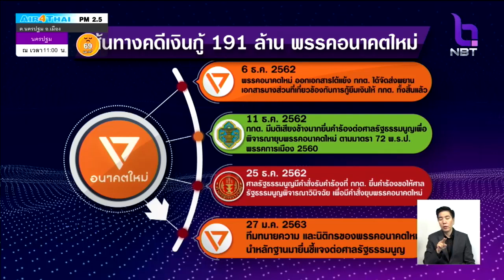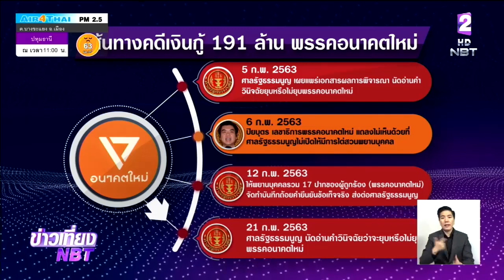เส้นทางคดีเงินกู้ 191 ล้าน "พรรคอนาคตใหม่"